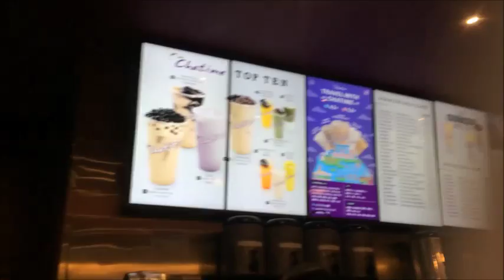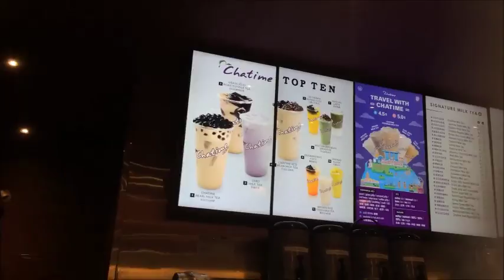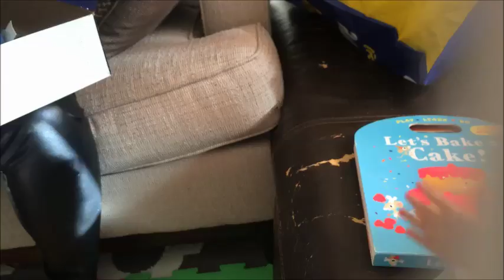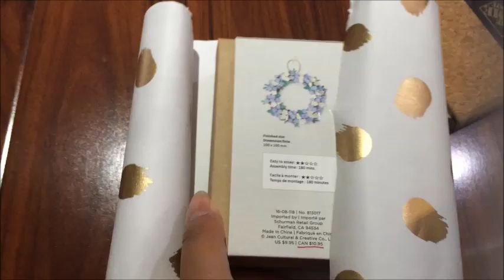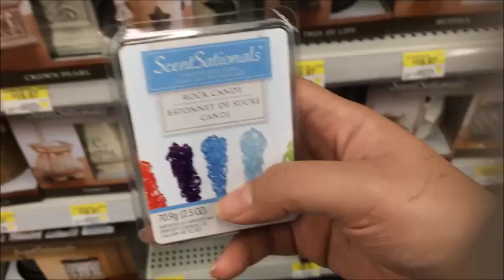DoseofStrange: checking out the new section of le mall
Hello Lovelies :)
In this vlogisode...
-getting uncle tetsu cakes
-sasha's birthday (didn't get much footage as i hoped for)
- wrapping up Estee's gift
- seeing the new mall section
- visiting wal mart !!